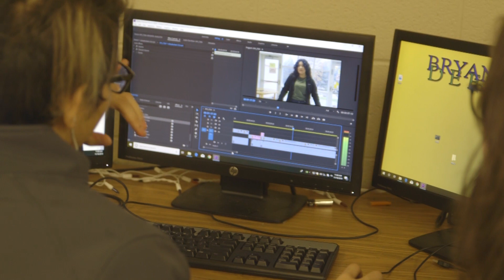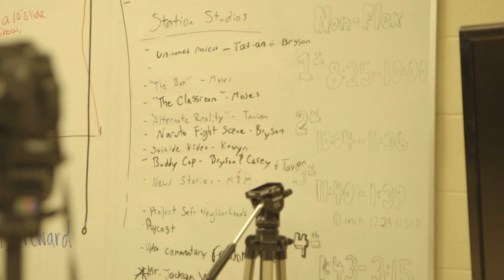Cinematography Promo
Promo video for our pathway made by Moses Botaka.